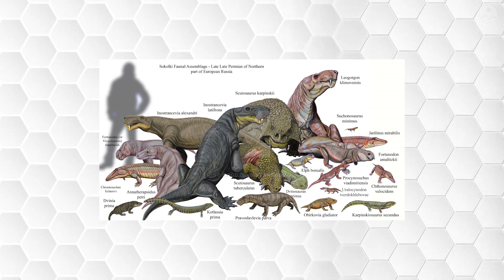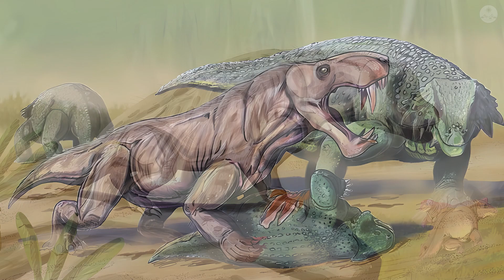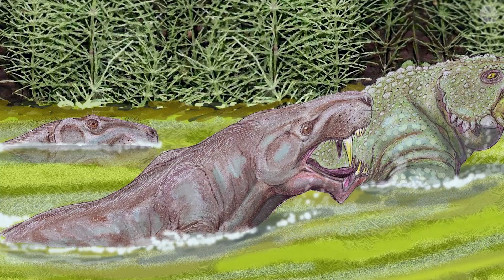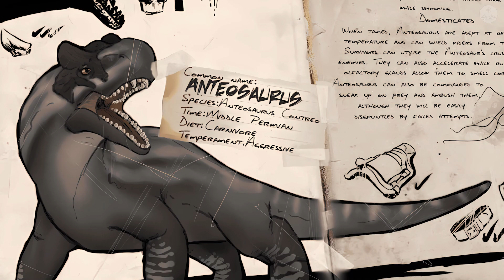The Ultimate Prehistoric Killer Before the Age of Dinosaurs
Before the reign of the dinosaurs, Earth was ruled by terrifying predators like Antheosaurus! This massive, apex predator lived during the Permian period, dominating its prehistoric world with powerful jaws and a crushing bite. But what made Antheosaurus such a deadly hunter? And how did it compare to the fearsome creatures that came after?

Join us as we dive into the world of this incredible beast, exploring its size, hunting techniques, and the brutal ecosystem it thrived in. Discover why Antheosaurus was the ultimate prehistoric killer before dinosaurs took over!